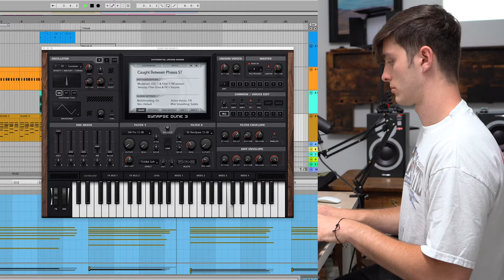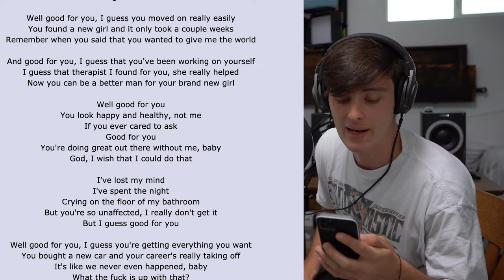I MADE GOOD 4 U AN EDM SONG IN 1 HOUR!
I gave myself one hour to make Olivia Rodrigo's song "Good 4 u" into an EDM banger.

Let me know what other songs I should do!